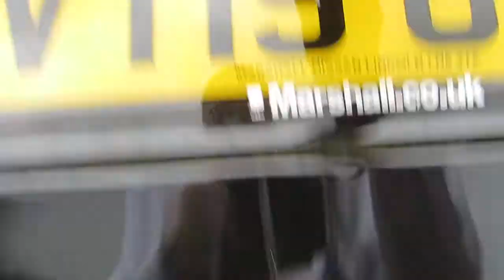VT19UBZ- Nissan Qashqai